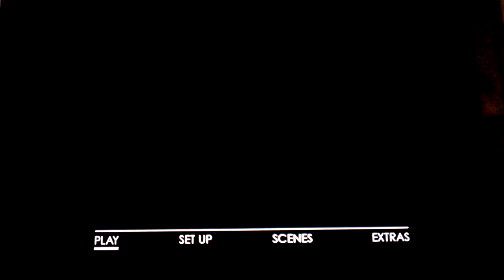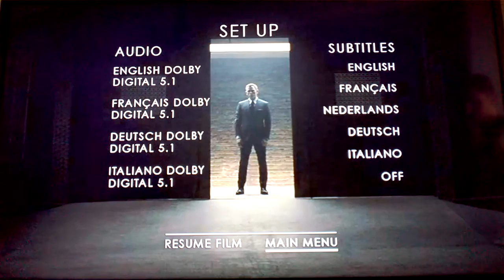Menu DVD: 007 Spectre (Spectre)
Voici le menu DVD du film 007 Spectre (Spectre). Sortie le 11 novembre 2015, d'une durée de 2h et 30min. Réalisé par Sam Mendes. Avec aux casting : Daniel Craig dans le rôle de James Bond, Christoph Waltz dans le rôle de Franz Oberhauser, Léa Seydoux dans le rôle de Madeleine Swann, Ben Whishaw dans le rôle de Q, Naomie Harris dans le rôle de Eve Moneypenny, Dave Bautista dans le rôle de Monsieur Hinx, Monica Bellucci dans le rôle de Lucia Sciarra, Ralph Fiennes dans le rôle de M...

Synopsis et détails :

Un message cryptique surgi du passé entraîne James Bond dans une mission très personnelle à Mexico puis à Rome, où il rencontre Lucia Sciarra, la très belle veuve d’un célèbre criminel. Bond réussit à infiltrer une réunion secrète révélant une redoutable organisation baptisée Spectre.
Pendant ce temps, à Londres, Max Denbigh, le nouveau directeur du Centre pour la Sécurité Nationale, remet en cause les actions de Bond et l’existence même du MI6, dirigé par M. Bond persuade Moneypenny et Q de l’aider secrètement à localiser Madeleine Swann, la fille de son vieil ennemi, Mr White, qui pourrait détenir le moyen de détruire Spectre. Fille de tueur, Madeleine comprend Bond mieux que personne…
En s’approchant du cœur de Spectre, Bond va découvrir qu’il existe peut-être un terrible lien entre lui et le mystérieux ennemi qu’il traque…